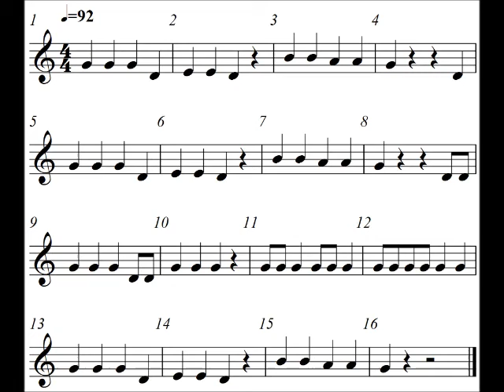Green Belt Song ("Old MacDonald") Violin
From page 20 of the Take Note Method for violin.